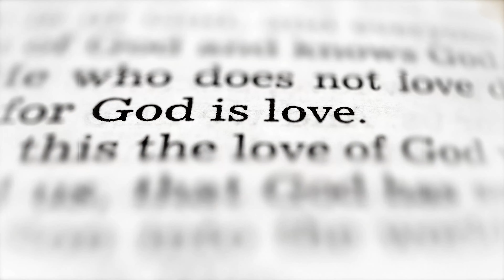Thoughtful Tuesday “F.O.C.U.S.” (Please Like and Subscribe)